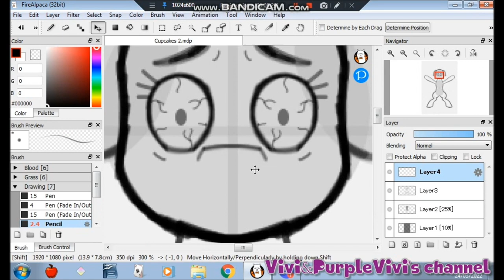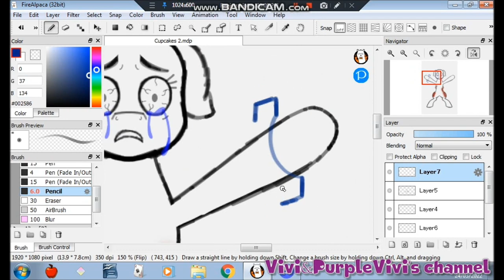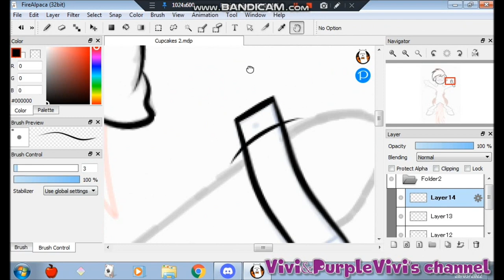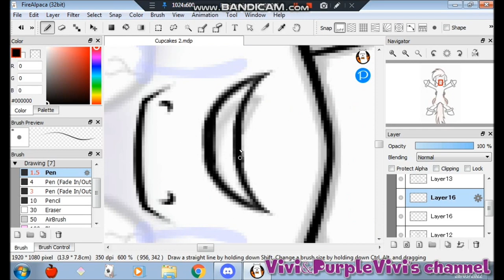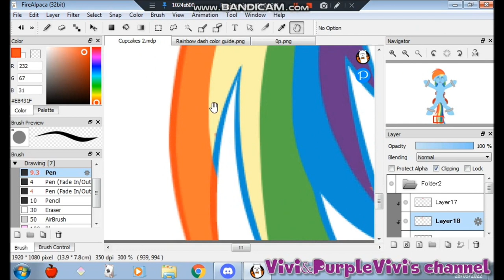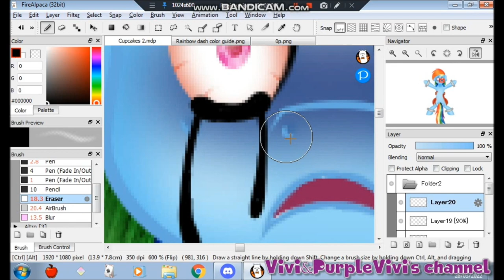[GORE/13+] Cupcakes (MLP) - SpeedPaint -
I made this drawing because I need it in a project, I hope you like it ^^

INFORMATION

OCs: Rainbow Dash from My Little Pony Friendship is Magic by Hasbro

1) (2013) Feather - Cupcakes[ThatMusicBrony Remix] (Slowed by me)

PROGRAM:
FireAlpaca
Bandicam
MovieMaker

STATUS:

Request: Open

Vivi&PurpleVivi's channel#7158